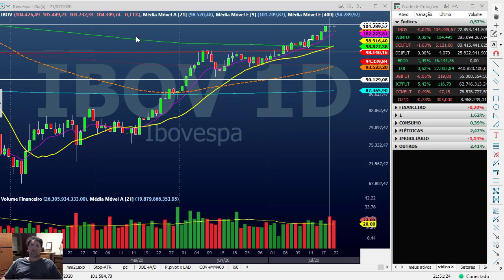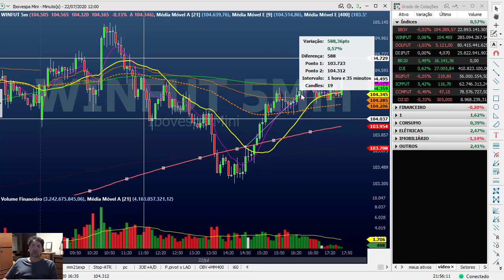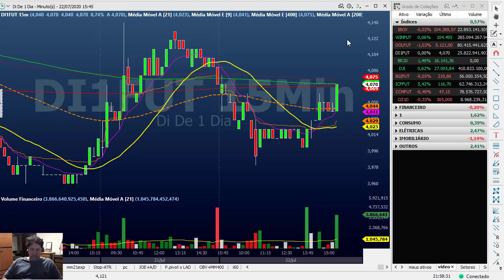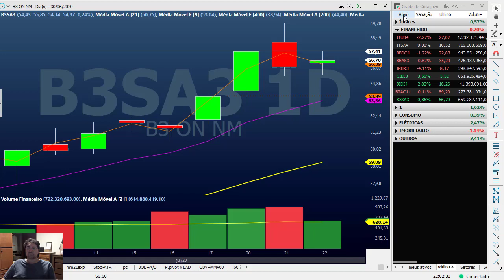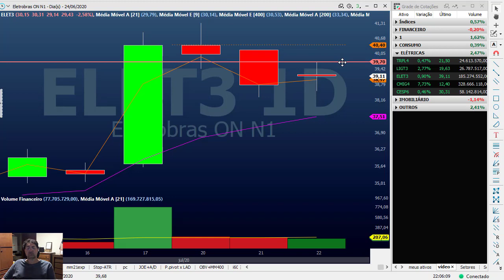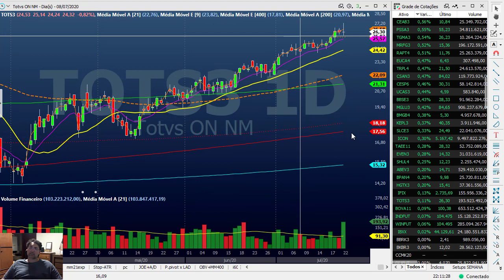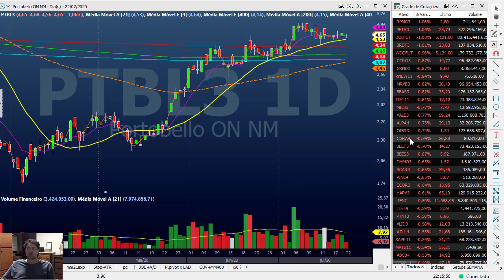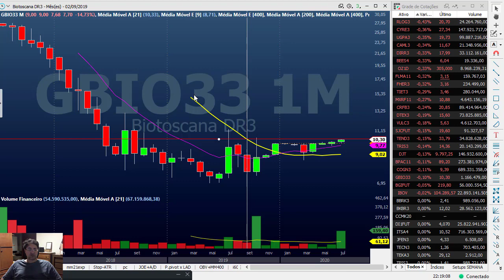Fechamento dia 22 de Julho de 2020